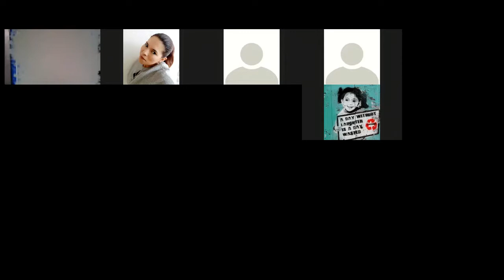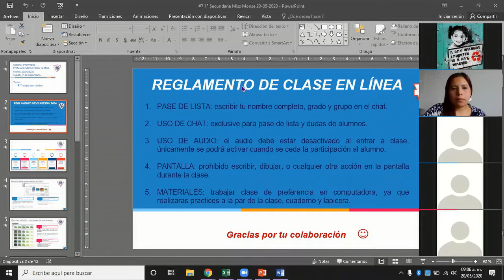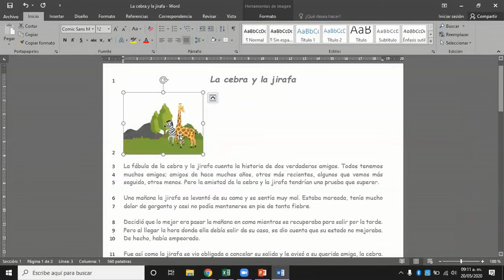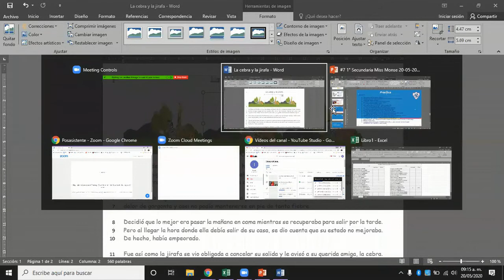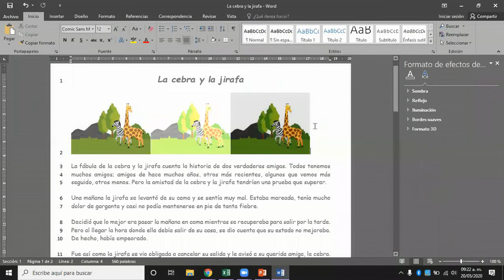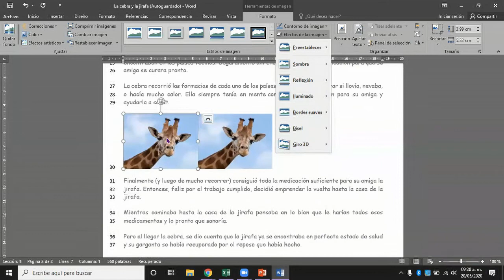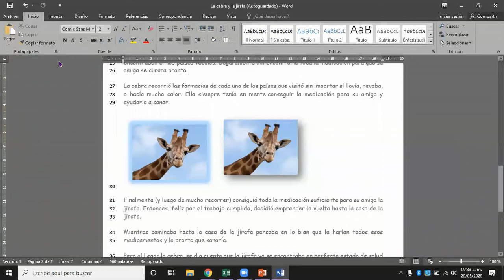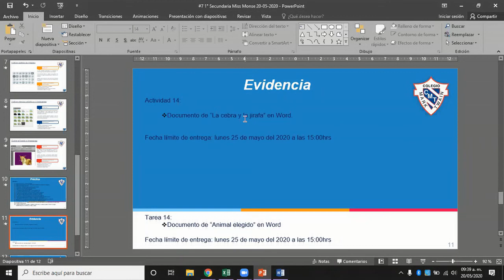Informática I Miss Monse 20-05-20